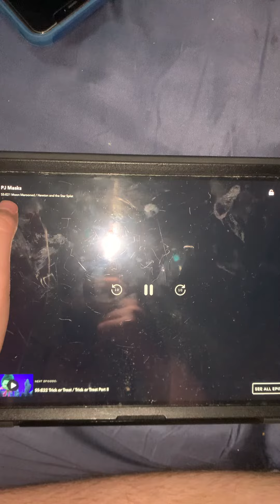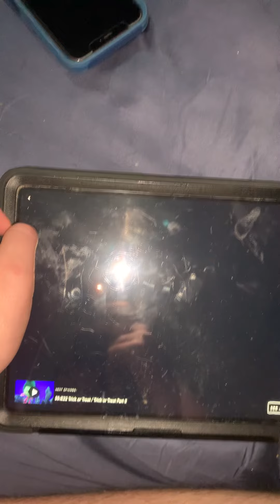End from school 🏫 Tuesday